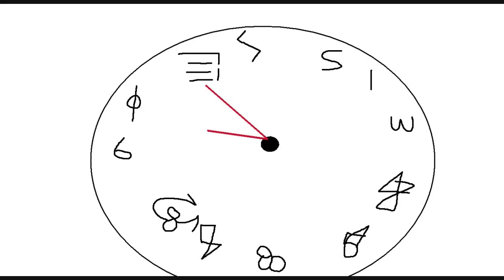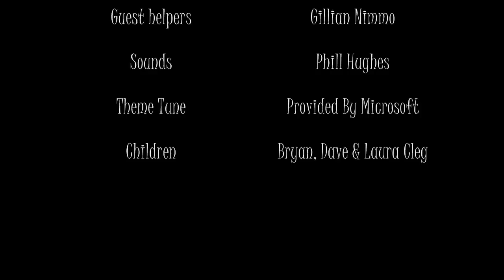Mr Merve - BabySitting - Episode 4, Series 2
Debra, another one of Merves neigbours asks Mr Merve to babysit her children. He does so, however the children may have got the better of him.
More Mr Merve on The Caliosg Channel!